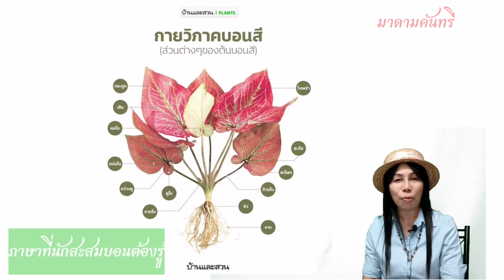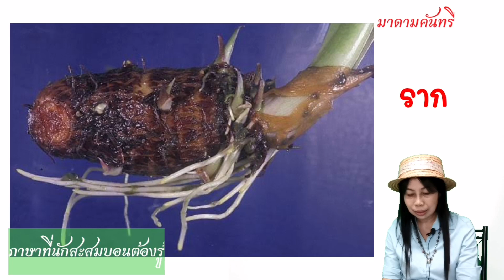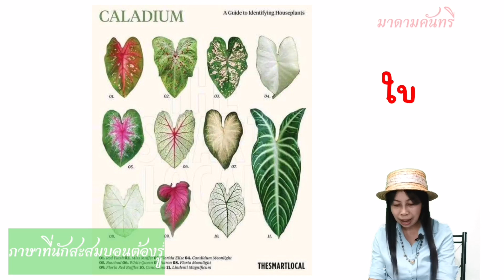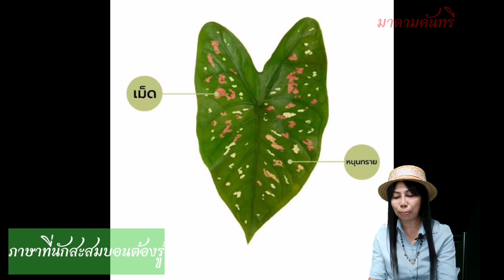ภาษาที่ต้องรู้ก่อนจะเป็นนักเล่นบอน,นักสะสมบอน#มาดามคันทรี่บอนสียอดฮิต